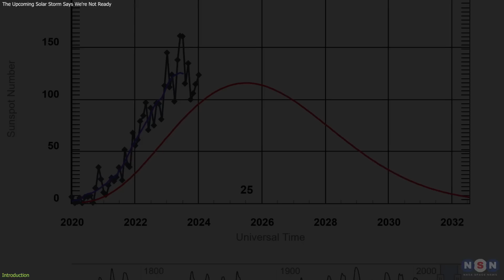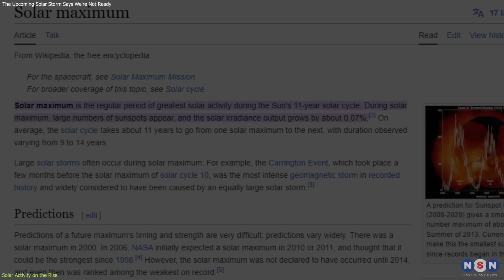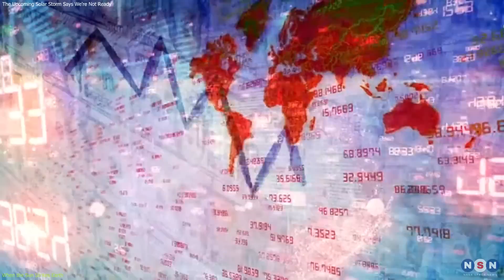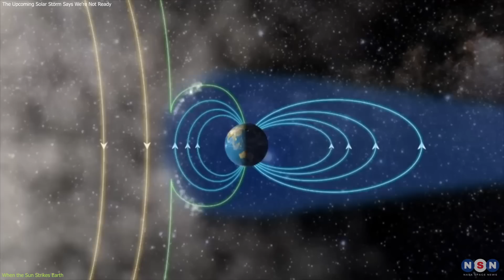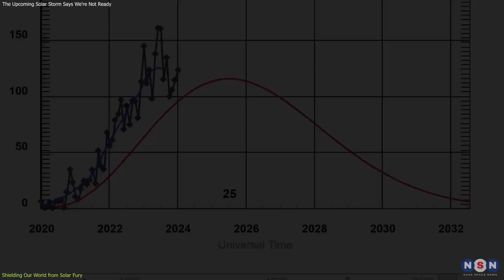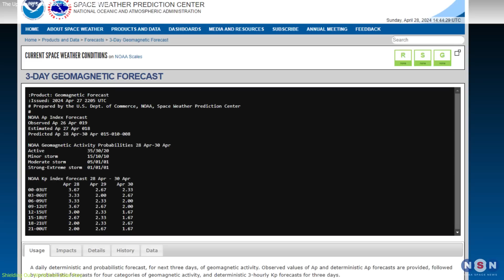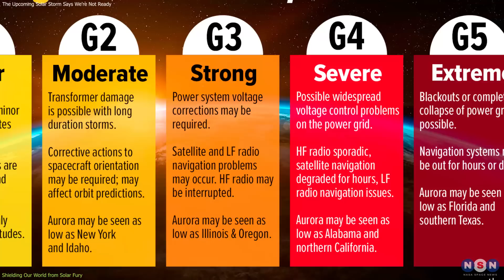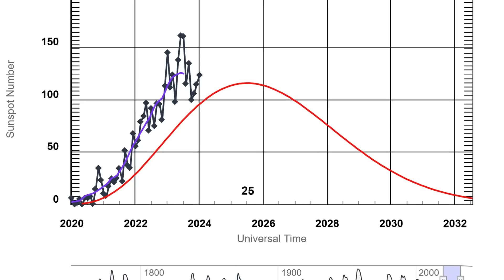We Are at Risk! The Upcoming Solar Storm Says We're Not Ready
Join us as we dive into the heart of Solar Cycle 25, where escalating solar activity threatens both dazzling natural phenomena and severe technological disruptions. From stunning auroras to satellite snags and power outages, understand how increased solar flares and storms could impact our world. Discover how we can monitor and potentially mitigate these cosmic events with the latest technology.

Chapters:
00:00 Introduction
00:41 Solar Activity on the Rise
02:45 When the Sun Strikes Earth
04:30 Shielding Our World from Solar Fury
07:54 Outro
08:11 Enjoy